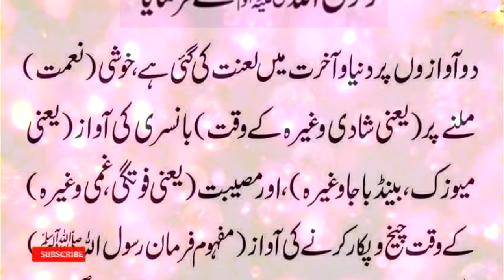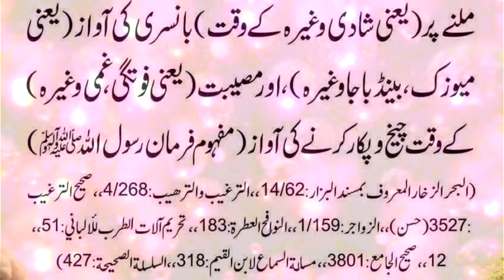do aysi awazain jinain sona walo pr lanat ki gyi ha | Hadees Nabvi SAW